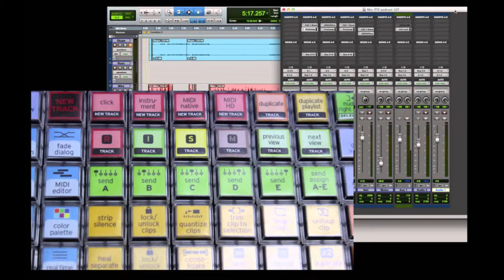Paul Heenan and DNA Labs